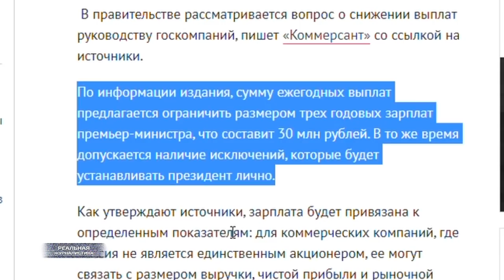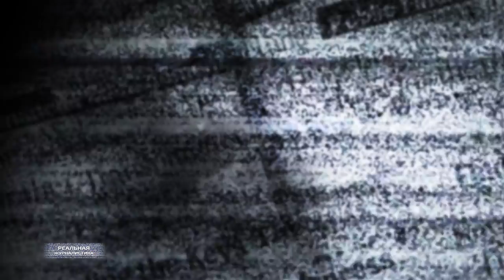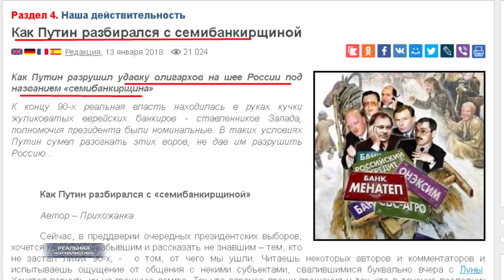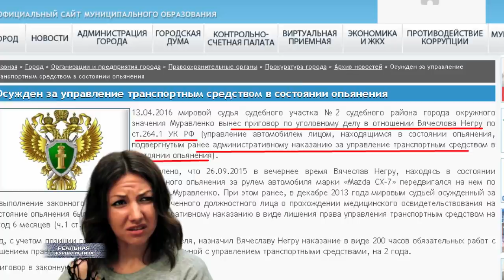С ДНОМ РОССИИ! Пут***ин объявил борьбу с олигархами. Всем наплевать. Черная касса "Единой России".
С праздником, друзья! Желаю всем нам однажды снова проснуться в ВЕЛИКОЙ стране!